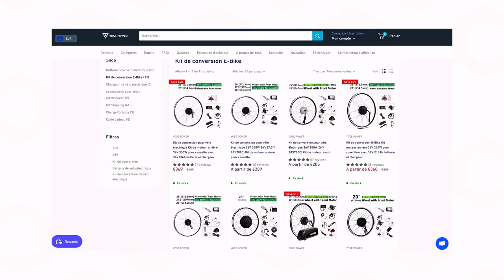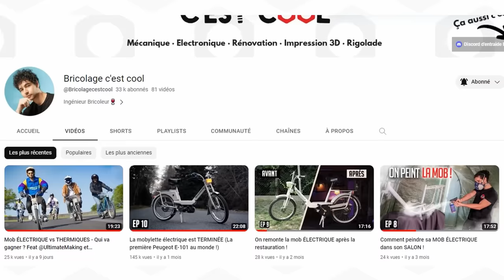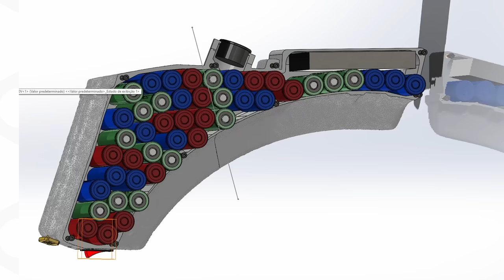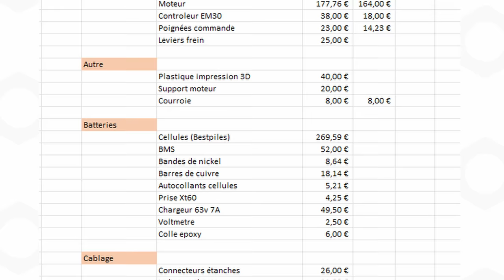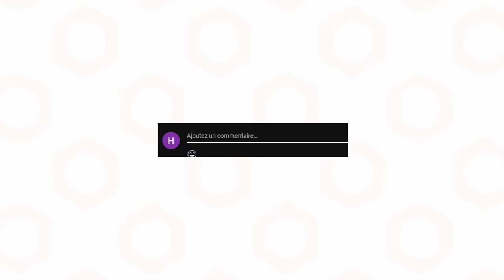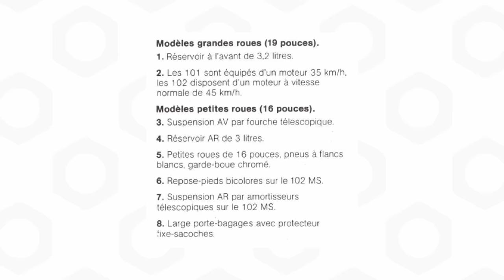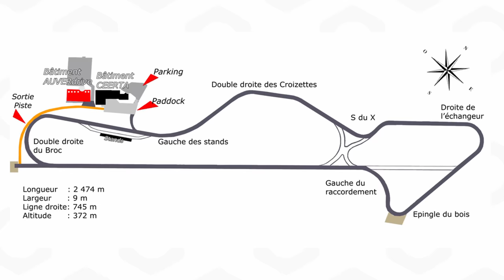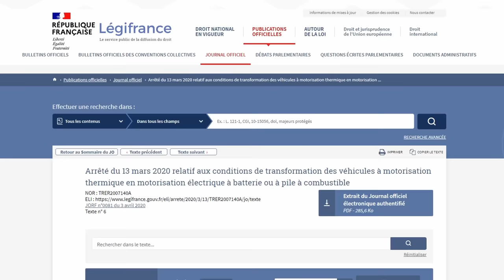Projet MOBYLETTE électrique TERMINÉ ! On dresse le BILAN de A à Z !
Aujourd'hui le bilan de ce gros projet qui ce sera étalé sur 8 mois depuis Septembre 2022 !
Au programme : Bilan humain, bilan de thune, bilan technique, bilan de poids, homologation et bien d'autre !🔥
⬇⬇⬇. Liens et détails de la vidéo .⬇⬇⬇

Utilisez le code de réduction :⭐️ BRICOLAGECESTCOOL ⭐️ pour une réduction de 10€

Je vous invite à aller voir mes tests de kit de conversion Yose Power, ils font de la bonne came pas cher !

Quel sera le prochain véhicule à vivre la même histoire que la Peugeot 101 ?! A vous de me dire en commentaire !

Je vous invite à aller voir toutes les vidéos du projets mob si ça vous intéresse. 🔥

▶️ Matos utilisés et présentés :
Le moteur 1kW brushless seul
L'écran LCD
Ancien contrôleur programmable seul
Nouveau contrôleur programmable
Les poignées de commande
Kit démarrage et anti vol
Le truc noir qui est en fait un relais 12V
Un kit global où y'a un peu tout
Les poignées de frein
Connecteurs étanches
Ampoule pour phare et feux
Nouveau convertisseur

Pour la batterie :
Poste à souder par point
Le chargeur
Le BMS
Ruban de nickel
Barres de cuivre
Joints pour cellules
Visserie pour l'assemblage
Colle utilisée pour les coques
Écran voltmètre

Matos divers :
Filament PLA +
Filament TPU flexible
Autocollant argenté pour E101
Produit fontaine de lavage

Au sommaire de cette vidéo :
00:00 Intro
00:42 Le City E-Bike de Yose Power
02:01 Le projet mob du début à la fin !
05:28 Est ce que j'ai pu tenir mon cahier des charges ?
07:36 Le bilan de temps du projet !
09:03 Le nerf de la guerre : la thune !
10:05 La rentabilité du projet
11:34 Bilan de la campagne de crowdfunding sur Ulule !
13:14 Quel sera le futur projet ?! A vous de décider !!
14:18 Les points techniques que je n'avais pas abordé jusqu'ici
15:50 Quel est le poids de la mob une fois convertie ?
16:29 Chargement de la batterie, en combien de temps et d'argent ?
17:16 Mesure de la vitesse max et de l'autonomie !
22:12 Qu'en est il de l'homologation ?